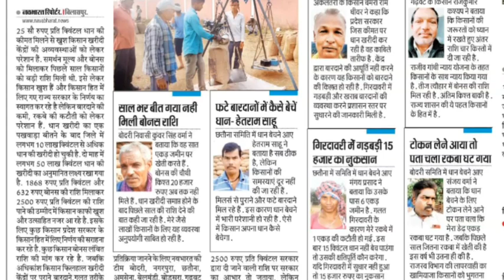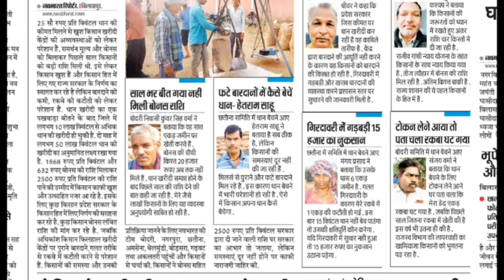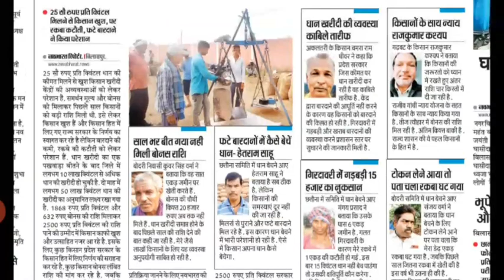छग धान खरीदी 2021 एक ही बार में 2500 रु खातो में जमा होगा/cg dhan kharidi 2021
Video Cover :

1. cg dhan bonus 2020
2. cg dhan bonus 2020 tisra kist
3. cg dhan ka bonus
4. cg dhan bonus 2020 kab milega
5. cg dhan bonus 2020 news
6. cg dhan bonus news
7. cg dhan bonus tisra kist
8. cg dhan bonus kab milega
9. chhattisgarh dhan bonus 2020
10. chhattisgarh dhan bonus samachar
11. chhattisgarh dhan ka bonus kab milega
12. chhattisgarh news dhan bonus
13. chhattisgarh dhan ka bonus
14. dhan ka bonus kab milega cg
15. dhan ka bonus kab tak mil jayega
16. dhan ka bonus 2020 cg